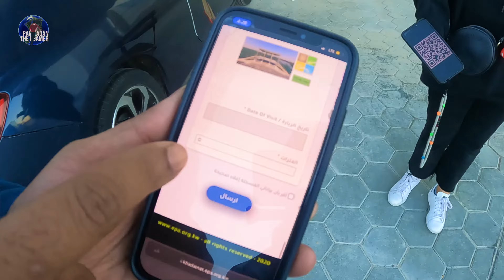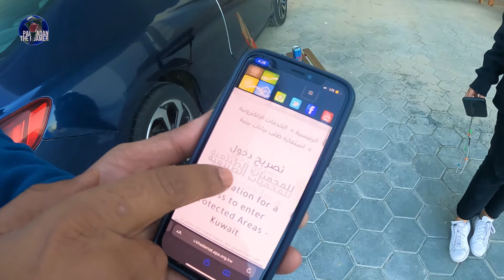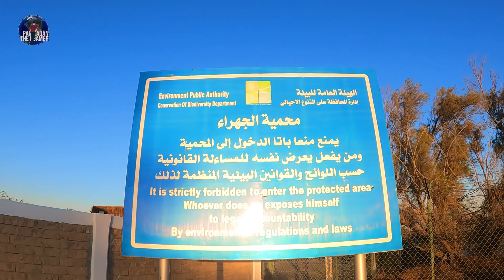Is this in Kuwait? Jahra Pools Natural Reserve കുവൈറ്റിന്റെ യൂറോപ്പ് - اوروبا الكويت Kuwait's Europe